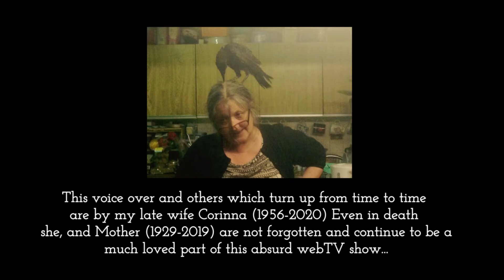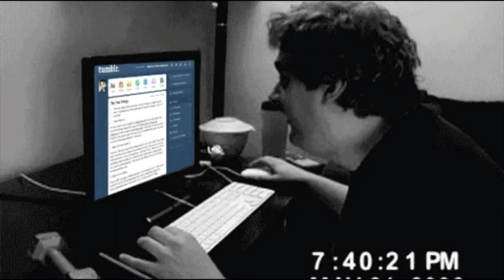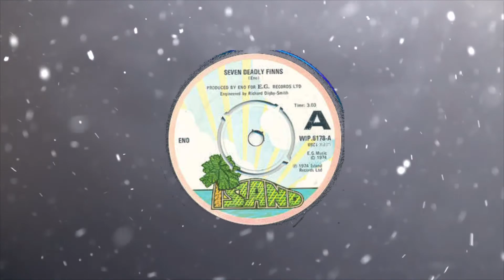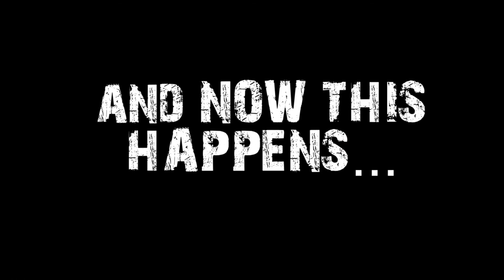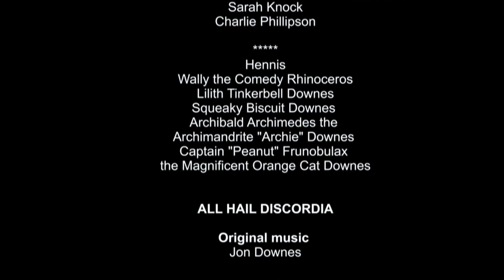OTT#161: The all singing, all dancing New Year’s Day episode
And what does the team have for us all to celebrate the ring out the old ring in the new bit

- interjections from Archie and Computer Boy
- luminous reindeer
- bad puns from Lapland
- your cryptozoology organisation needs you
- and more